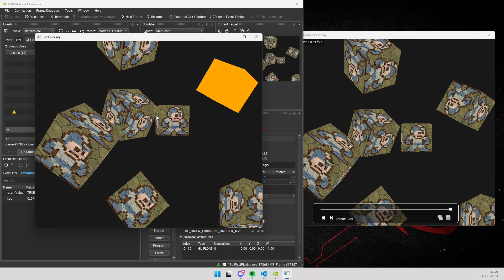Object picking.. Just a test.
Left in as a memory, time spent: some hours. What it is? Pixel picking. GL is somewhat weird as we have dithering on by default..(yes I shot myself with it in this project at one point :D hence the debugger) the other API's doesn't do this, you are expected to do it yourself(if you even want it).

It would be cool to test the other picking methods in parallel too but I guess I'll leave those for the time of VK, these include:
Geometry ray picking
AABB/OBB ray picking.. this is somewhat sluggish/poor in the context but one of the fast ones..
Depth buffer picking
GPU-based picking..

I guess those are the main ones even there exists some more.